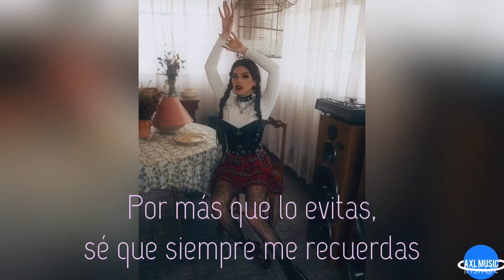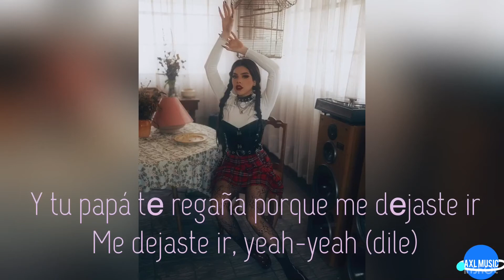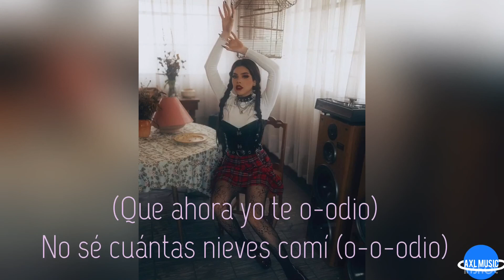Kenia Os- Te odio (letra)